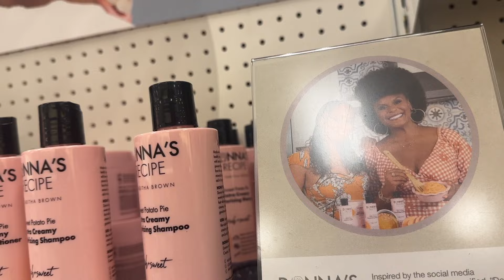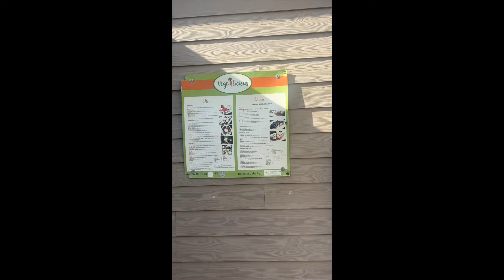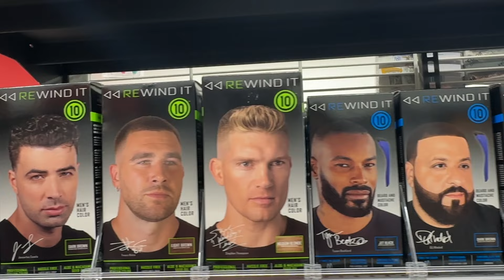YouTube Hates Me | My Mom Is getting Married (Dealing with Ageism) | GRWM Chat | Work Office Tour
My Mom Is getting Married (Dealing with Ageism) | GRWM Chat | Cold Plunge Spa | Work Office Tour

Buy your Weight lost supplement or Vitamins and get 10.00 off at vitacost (you have to register to get the coupon in your email)